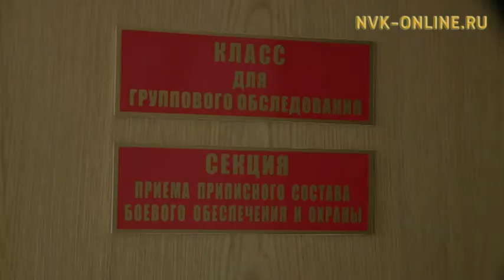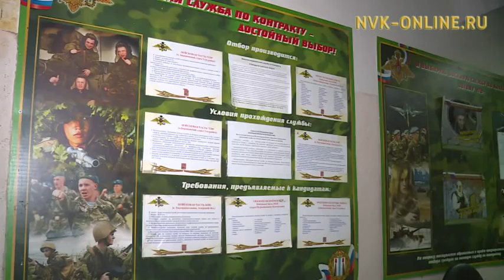Профессия военного становится престижным